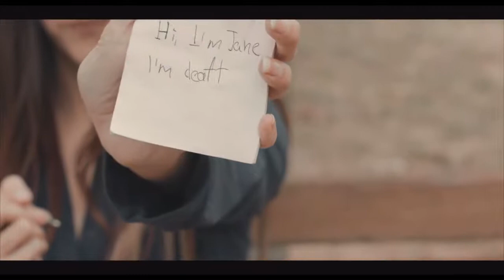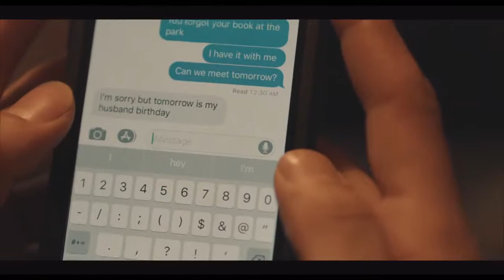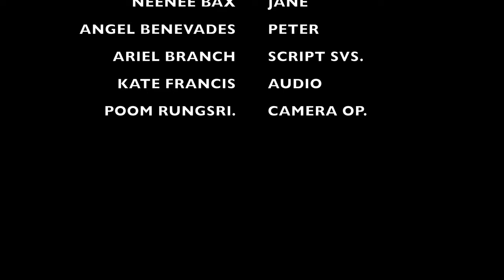Love Out Loud "Short Film" "Drama"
Love can makes you happier, sadder, angrier, dummies, funniest than you ever been before, but definitely recognizing the right feeling is hard and is tough when love is not reciprocal.

LOVE OUT LOUD

Directed by
Spike Fongchon

Poom Rungsrithananon

Staring
Neenee Bax
Angel Benavides